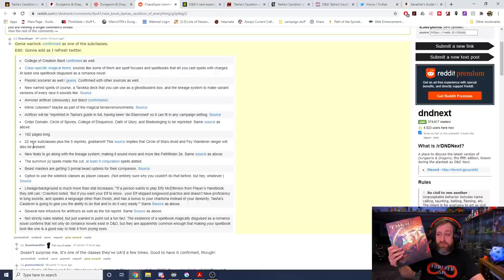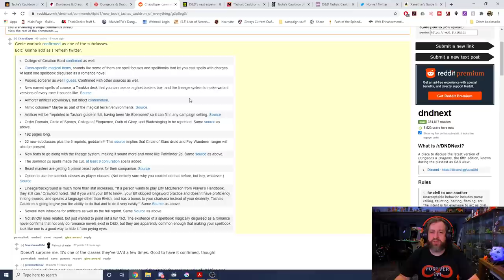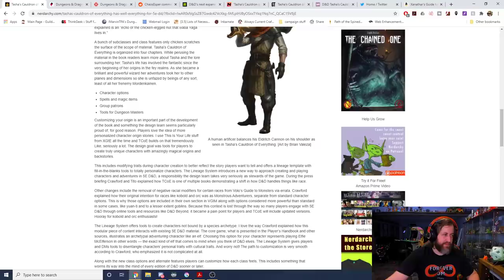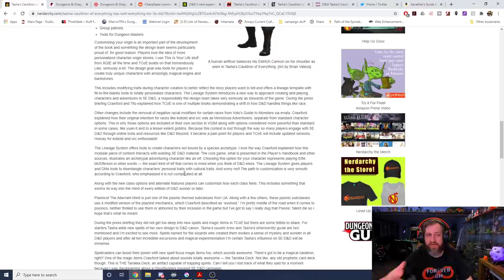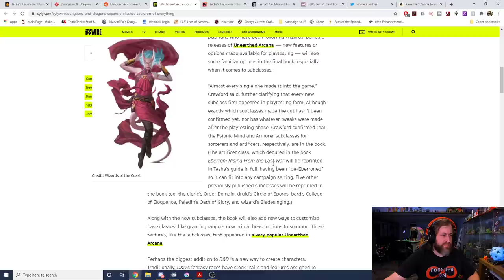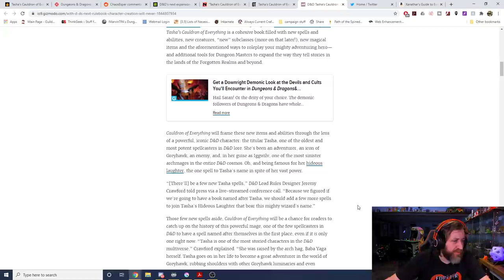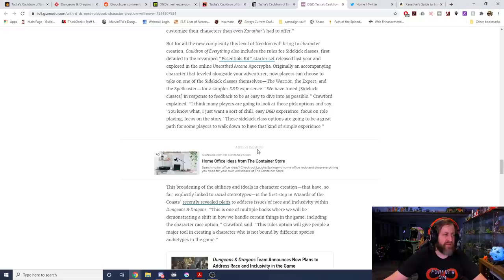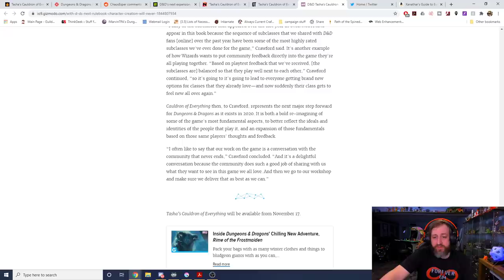More Info on Tasha's Cauldron of Everything! | Nerd Immersion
Throughout the course of today a ton of new information for Tasha's Cauldron of Everything has surfaced. So I did my best to accumulate all the information I could find into one comprehensive video discussing what is confirmed to be in it as well as my speculation. This looks like this is going to be pretty much a guaranteed pickup for any D&D 5e fan. What are your thoughts on all the info presented here?

Preorder it on Amazon

Nerd Immersion is an entertainment network focused on Dungeons & Dragons. Our YouTube Channel currently has over 900 D&D videos covering everything from D&D advice, D&D product reviews/unboxings, Top 10 vidoes, DM's Guild Module reviews, and play throughs of over 13 different D&D campaigns, and more.